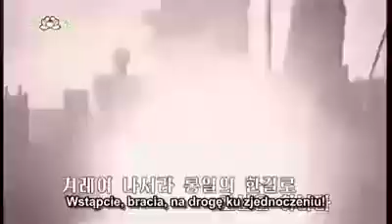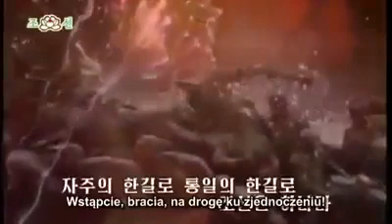Korea jest jedna! (Napisy polskie)